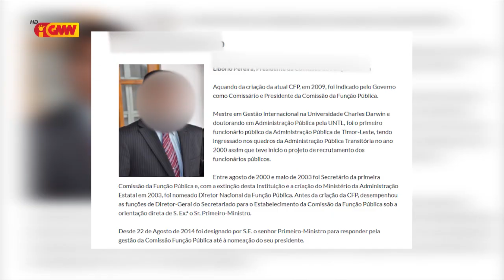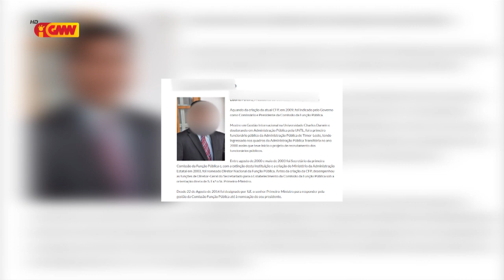PNSIK detein eis Prezidente KFP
PNSIK detein eis Prezidente KFP ho inisiál LP